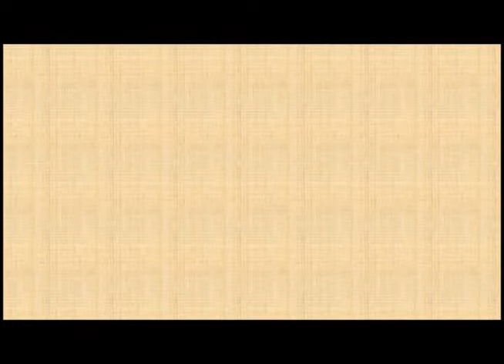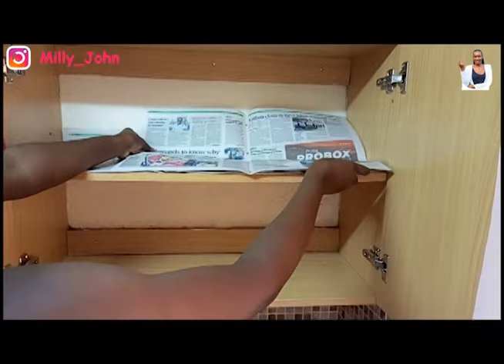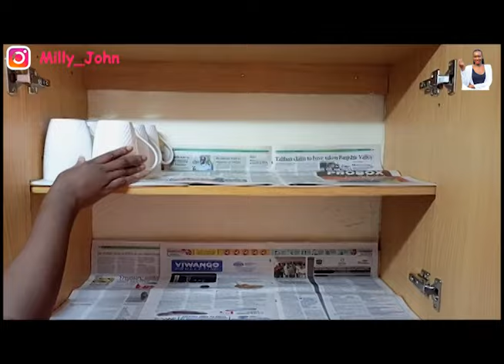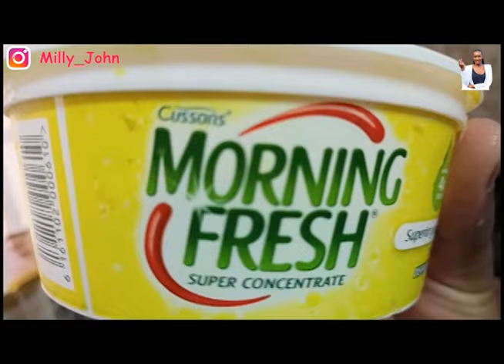AFRICAN HOME: HOW TO CLEAN AND ORGANIZE YOUR KITCHEN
Hey guys, welcome back to my kitchen. Today I will show you how to clean and organize your kitchen as I wash my utensils, clean the kitchen cabinets and do some deep floor mopping.

Enjoy this vlog guys in my African Kitchen.